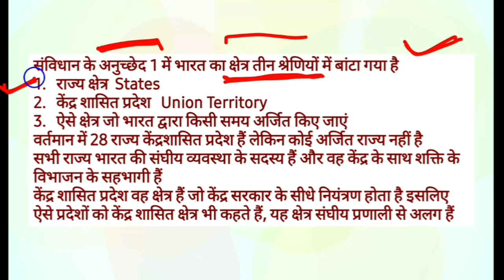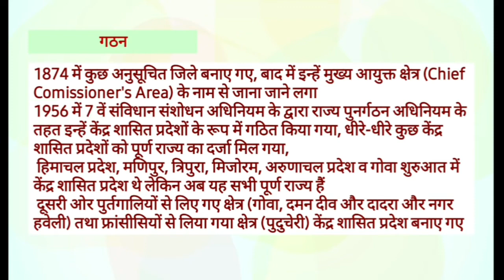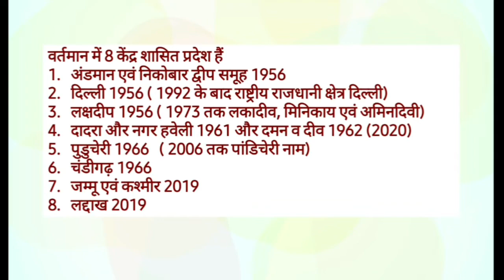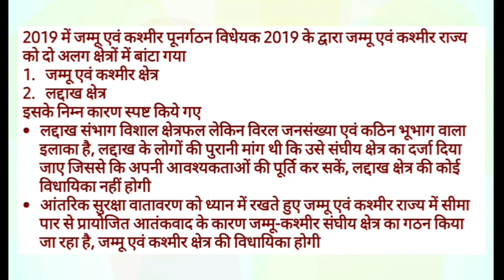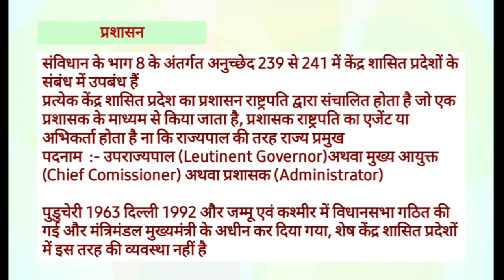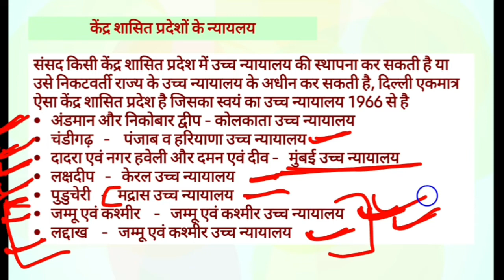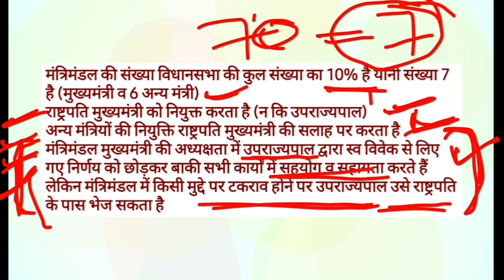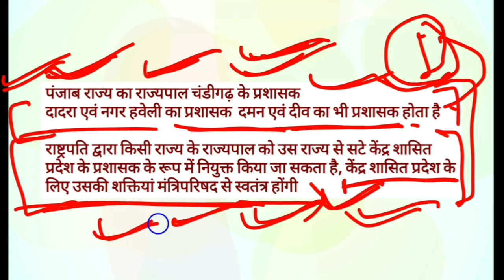केंद्र शासित प्रदेश | Union Terretories of India | Delhi Special Status | Kendra Shasit Pradesh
भारत के केंद्र शासित या संघ शासित प्रदेशों से संबंधित संपूर्ण एवं विस्तृत जानकारी प्राप्त करने के लिए इस वीडियो को अंत तक जरूर देखें

Complete information about the union terretories of India
Kendra shasit pradesh
Andman and nicobar
Daman diu and dadra and nagar haveli
Lakshdweep
Jammu and kashmir
Laddakh
Chandigarh
Pudhucherry
Delhi